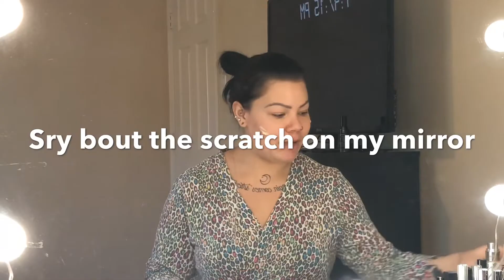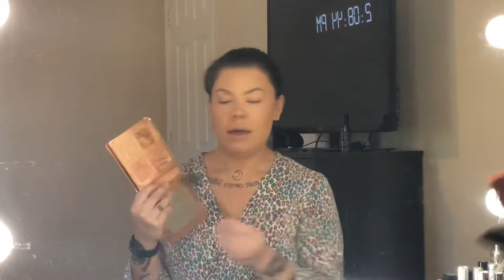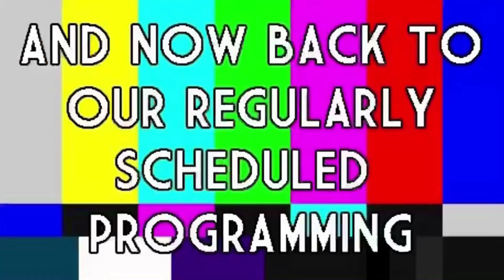Chit Chat GRWM | makeup, hair & outfit | life update & Miranda Cosgrove tea ☕️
KETO INSTAGRAM PAGE: keto_af_queen

STALK ME! SC - Kriseking